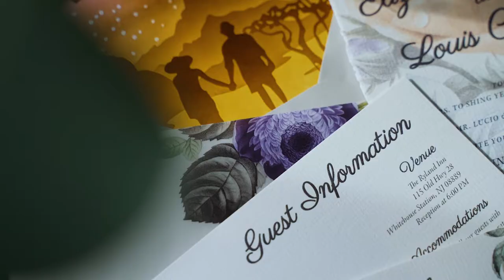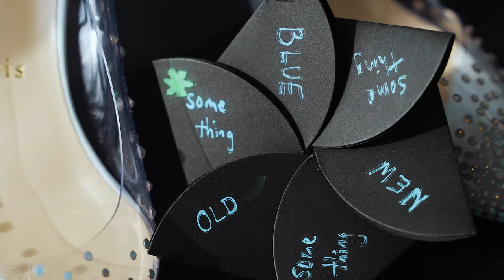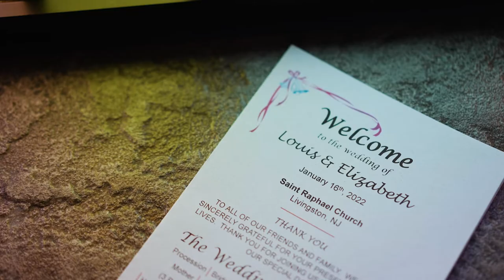Elizabeth & Louis | The Ryland Inn